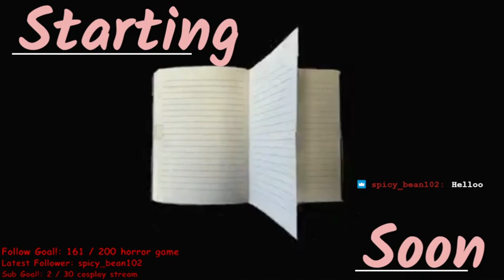meeting the warden (lore totally lore) |VOD| 6/8/2022